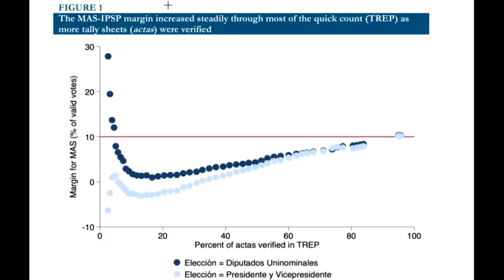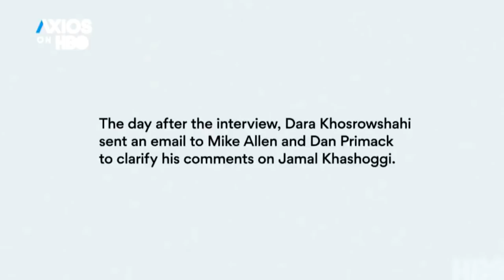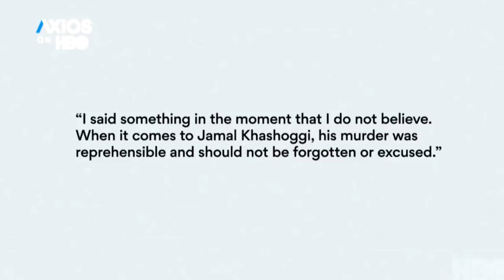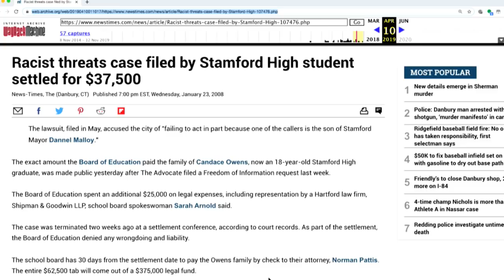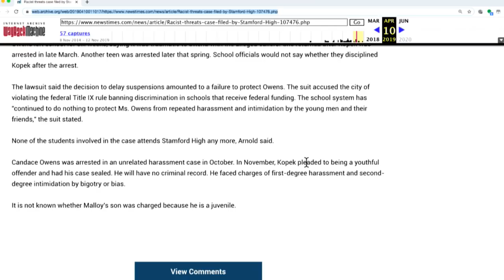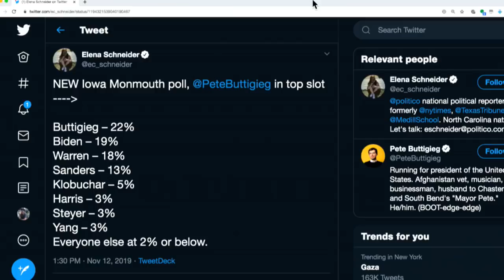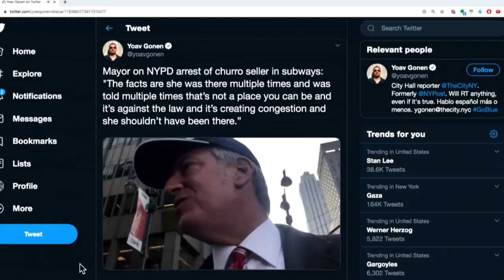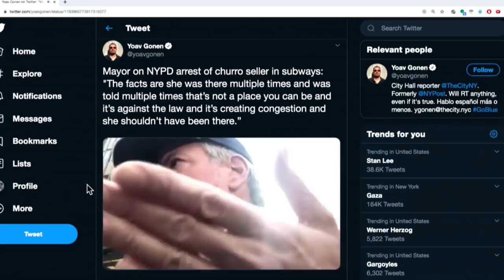Evo Morales’ Ouster in Bolivia w/ Mark Weisbrot - MR Live - 11/12/19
Good morning and happy Tuesday. Mark Weisbrot, co-director of the Center for Economic and Policy Research, joins Sam to discuss the military government takeover in Bolivia and Weisbrot’s latest in the Nation, “The Trump Administration Is Undercutting Democracy in Bolivia.”  We’re live at noon EST.

ThirdLove designs bras with breast size and shape in mind for a perfect fit and premium feel.

quip’s sensitive vibrations — with a built-in timer — guide gentle brushing for the dentistrecommended TWO MINUTES. quip starts at just TWENTY-FIVE DOLLARS and you’ll get your first refill FREE at GETQUIP.com/majority

Now Norton, a pioneer in consumer cybersecurity, has joined forces with LifeLock to help protect your cyber safety.

Get your tickets to the Michael Brooks live show in Philadelphia on Saturday, November 23rd (the weekend before Thanksgiving) with special guests Krystal Ball and Emma Vigeland! Get your tickets here.

on iTunes, or the new Antifada Youtube channel

Donate to El Comedor, an autonomous mutual aid center in Tijuana run by and serving the needs of migrants,